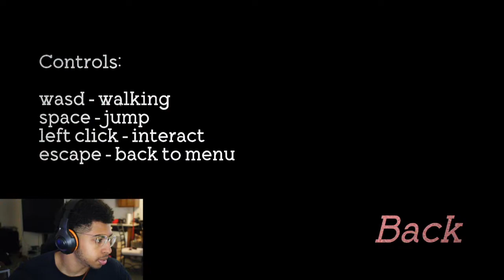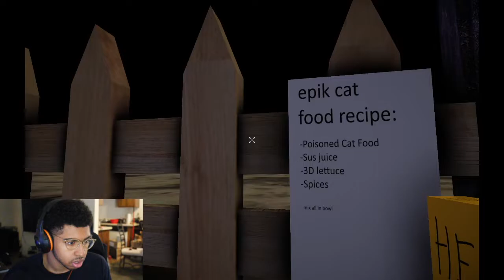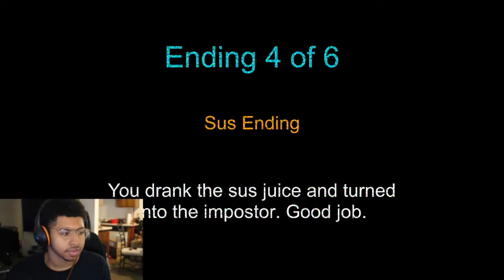Who made this game